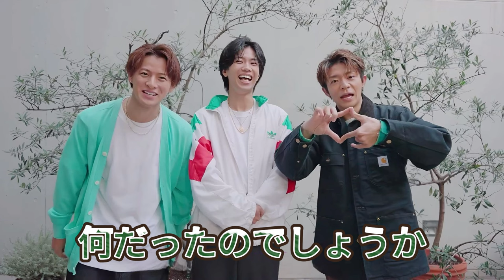【平野紫耀】コーチェラ2024で日本人グループ「Number_i」が歴史的パフォーマンス！その感動の瞬間！Number_iがコーチェラ2024で全米1位を獲得した瞬間。